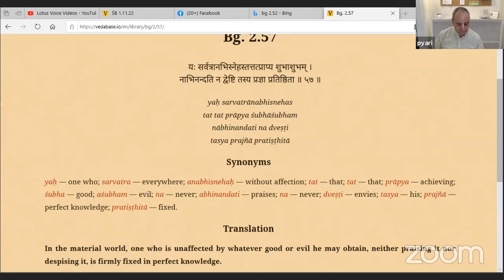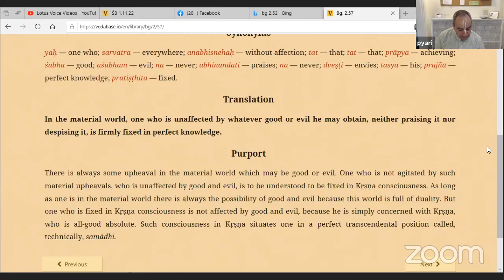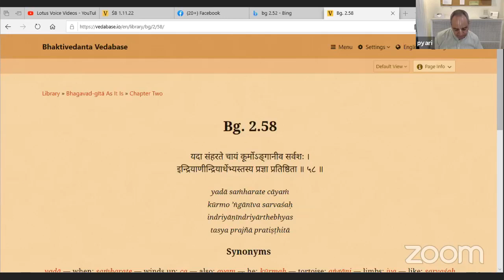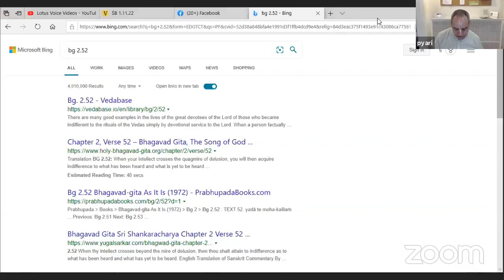Bhagavad Gita 2.57-58 - Symptoms of a person fixed in perfect knowledge and consciousness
Class by HG Pyari Mohan Prabhu on March 23, 2021.